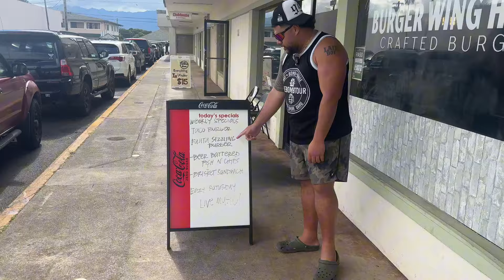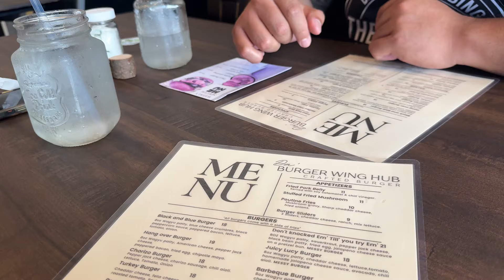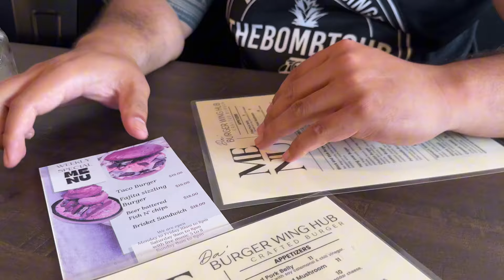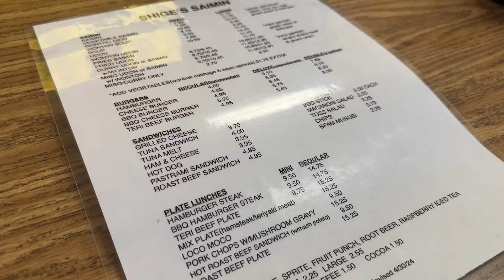This Burger was CRAZY | Wagyu Burger Queso Skillet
Trying Da Burger Wing Hub in Wahiawa, Hawaii | Wagyu Queso Skillet Burger & Croffle

What’s up, BINGERS! We hit up Da Burger Wing Hub in Wahiawa, Hawaii, right next to the famous Shige’s, and let me tell you, this spot did not disappoint! We got our hands on their Wagyu Queso Skillet Burger, and it was absolutely loaded with cheesy, melty goodness. The Wagyu beef was super juicy and cooked just right—each bite was a total flavor explosion.

Oh, and we couldn’t pass up dessert. We tried their Croffle—yeah, that’s a croissant mixed with a waffle—and it was as awesome as it sounds. Buttery, crispy, and just the right amount of sweetness. Perfect way to end the meal.

If you're ever in Hawaii and want to try some killer burgers and desserts, you gotta check this place out! Hit play to see why we’re obsessed with Da Burger Wing Hub.